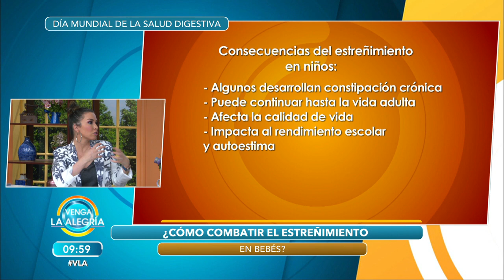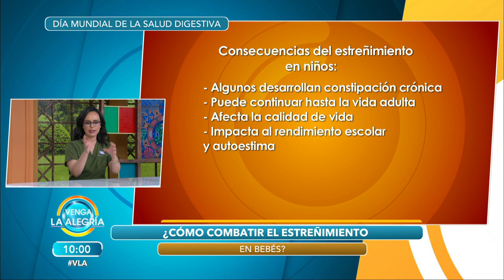Ayuda a tu bebé a no estreñirse con estos sencillos consejos. | Venga La Alegría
Los bebés pueden estreñirse muy fácil por la posición acostada en que se encuentran la mayor parte del tiempo. Nuestra especialista habla sobre el tema.

Diviértete junto Patricio Borghetti, Anette Cuburu, El Capi Pérez, Brandon Peniche, Sergio Sepúlveda, Flor Rubio, Laura G, Ricardo Casares, Tabata Jalil, Mariano Sandoval, Kristal Silva y Cynthia Rodríguez en Venga la Alegría de lunes a viernes 8:55 am por Azteca uno o